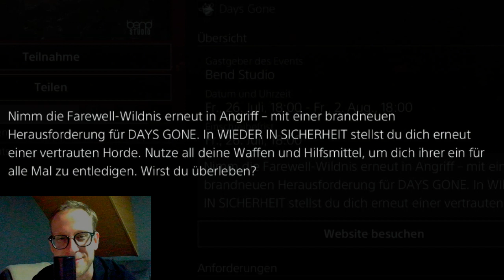Days Gone Herausforderungswoche 5 Startermin + Infos eine neue Hordenherausforderung am 26. Juli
Days Gone - Herausforderungswoche 5 - Starttermin + Infos
Eine neue Hordenherausforderung ab dem 26. Juli